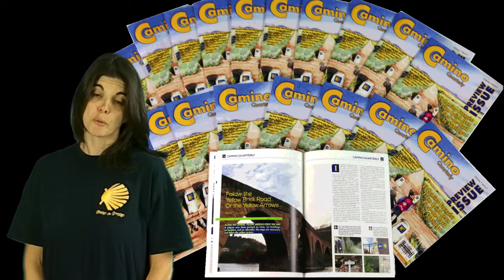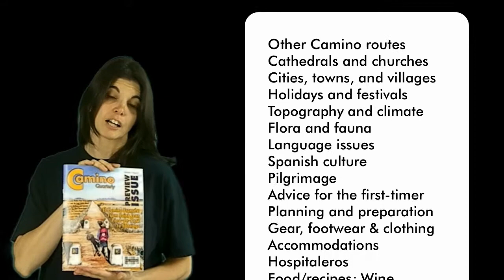Camino Quarterly Magazine - Crowd-funding Presentation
Camino Quarterly magazine's CrowdFunding presentation.

The Camino Quarterly is dedicated to accurate, up-to-date, usable information about the Camino de Santiago, whether one is thinking of walking the Camino, has already walked it, or may never walk it but is still interested in learning about it. The magazine highlights the different Camino routes, accommodations, points of interest, gear, footwear, and clothing, as well as the local festivities for the coming three months. Just as walking the Camino de Santiago is a journey with a before, during, and after; reading the Camino Quarterly is a journey through the three stages of preparation, pilgrimage, and reflection.